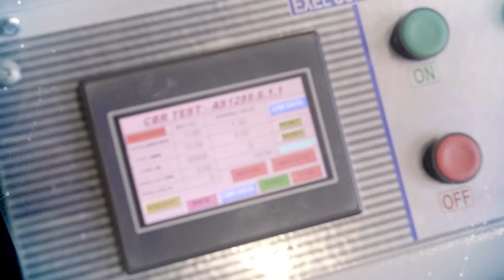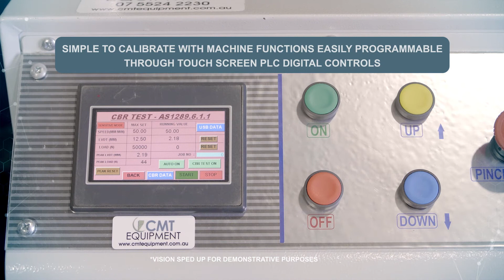CMT Equipment - CBR, Marshall & UCS Multi Tester - S178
Fully Automated Multi Tester for CBR Testing, Marshall Testing and UCS Testing.